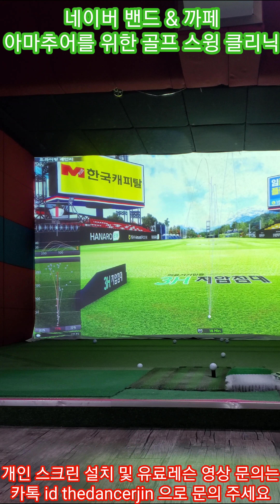공구중인 1번 아이언 잘 사용하는 방법~!